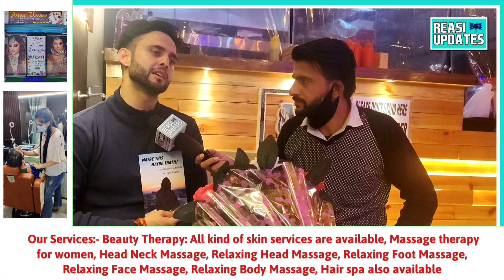जिंदगी के धोखो ने बना दिया Writer : Summi Sachdev